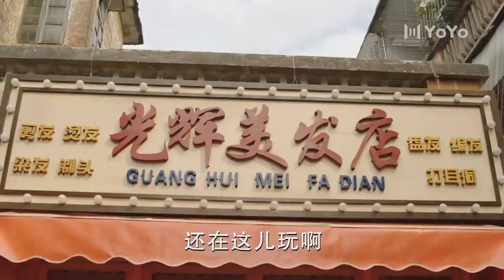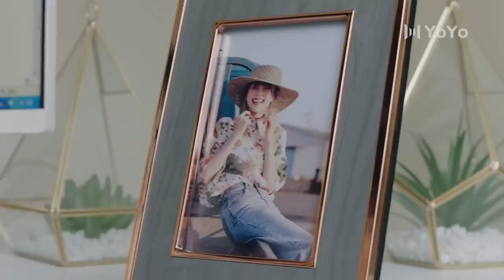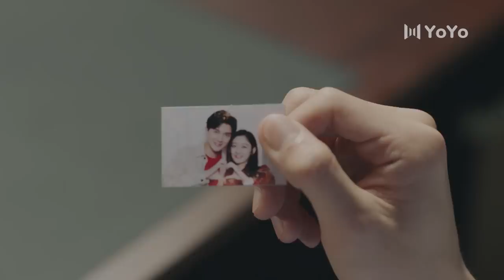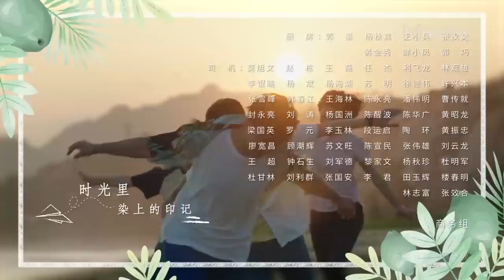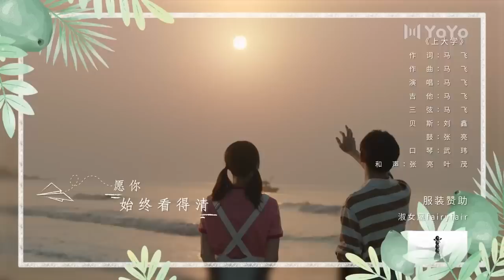【ENG SUB】上游 35 | A River Runs Through It🌊陆湜祎突然回国，夏小橘得知陆湜祎即将举办婚礼（王瑞昌/胡意旋/陈博豪/戚砚笛/姜卓君）